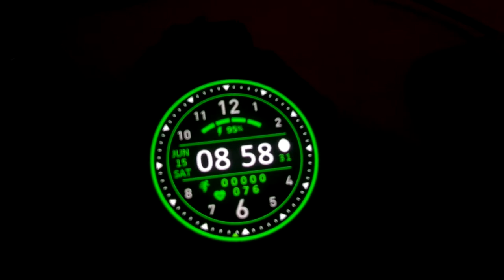Digital, watch face, clock skin, for full android watch”Green”